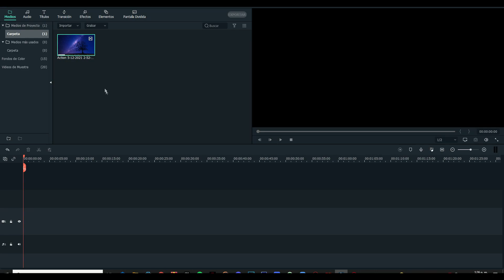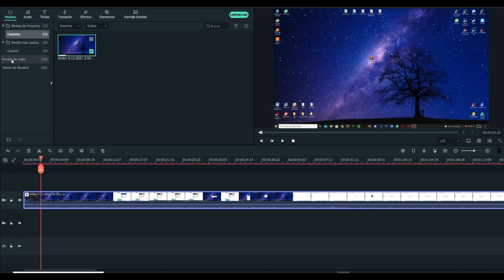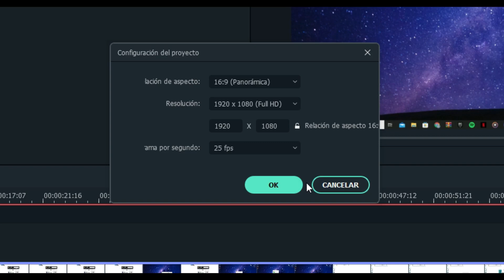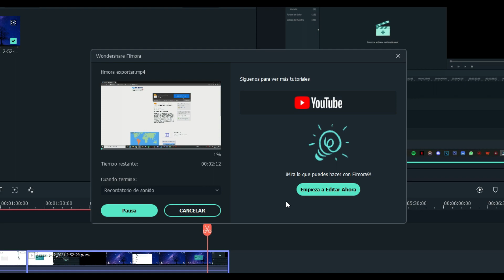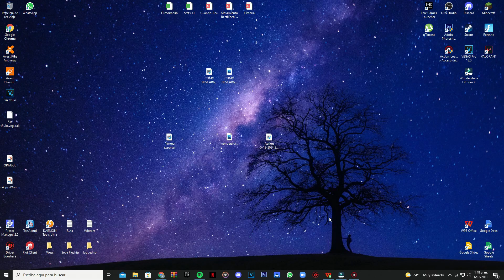CÓMO EXPORTAR UN VIDEO EN FILMORA A FULL HD 💯 MEJOR CONFIGURACIÓN AL RENDERIZAR EN FILMORA🖤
En este video les enseñaré a como renderizar/exportar un video en filmora a FULL HD (1080p 25fps) sin perder calidad.
Este video también les servirá para no volver a configurarlo, ya que una vez hecho esto, lo único que tendrán que hacer al momento de renderizar el video es solo cambiar el nombre del proyecto.